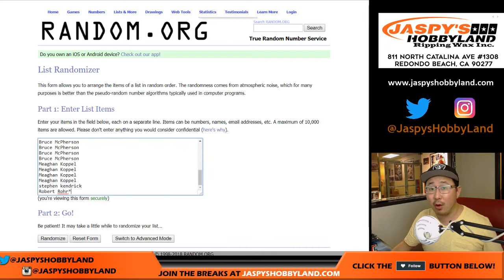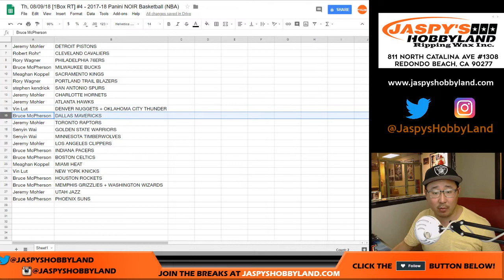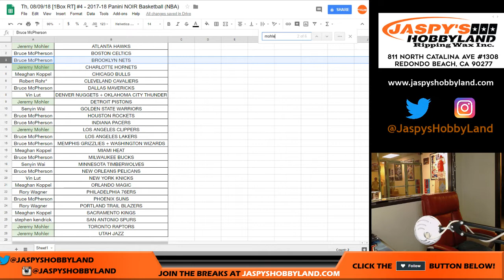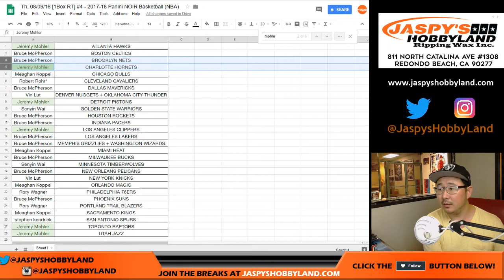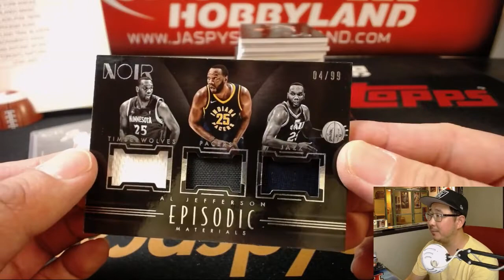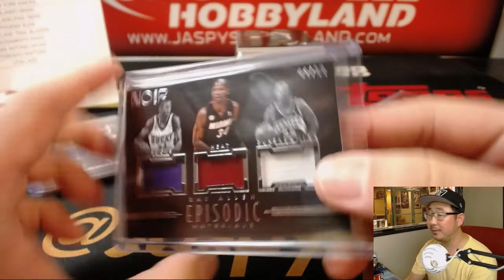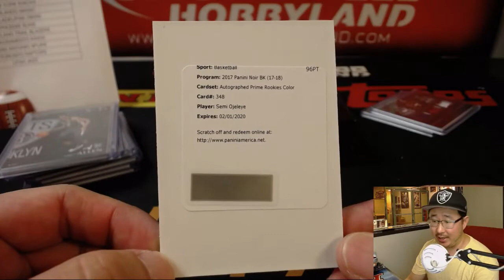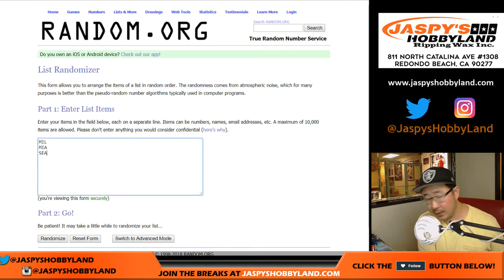Th, 08/09/18 [1Box RT] #4 - 2017-18 Panini NOIR Basketball (NBA)